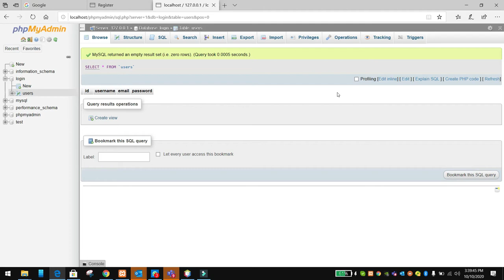PHP post to a MySQL Database